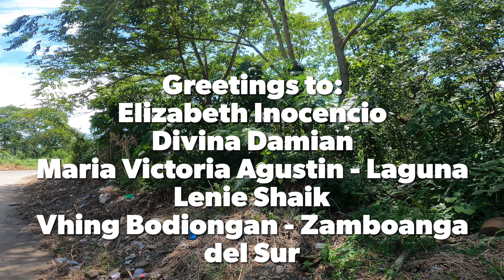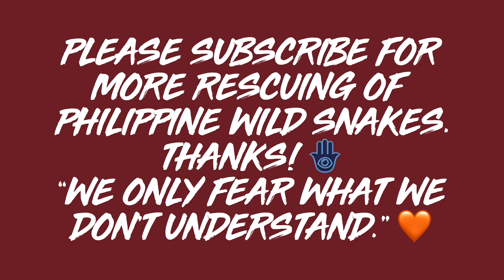NAGKAGULO ANG ISANG KALYE SA BRGY. MULIG, TORIL!